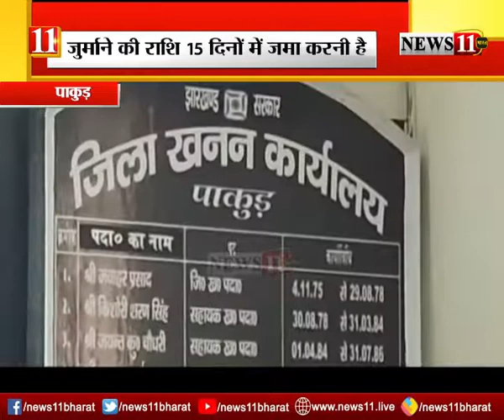पत्थर कारोबारियों को भेजा जाएगा नोटिस, जुर्माने की राशि 15 दिनों में करना होगा जमा